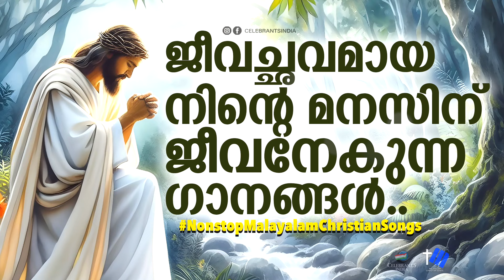ജീവച്ഛവമായ നിന്റെ മനസിന് ജീവനേകുന്ന ഗാനങ്ങൾ..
🔔 TURN ON THE BELL ICON on the channel! for updates

MALAYALAM CHRISTIAN DEVOTIONAL SONG VIDEO WITH LYRICS | NEW MALAYALAM VESTITION SONG | NEW CHRISTIAN SONG 2021 | LATEST SABHAVASTHRA SWEEKARANA GANAM MALAYALAM | NEW MALAYALAM SONG ALBUM | CHRISTIAN DEVOTIONAL SONG